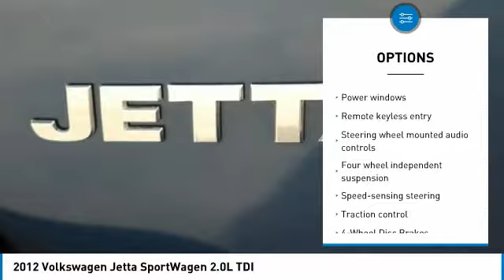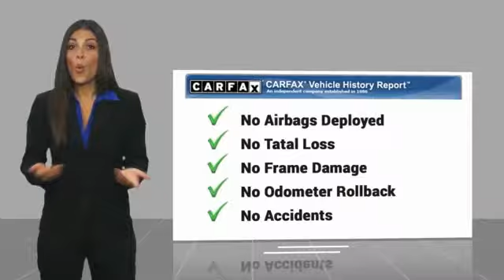2012 Volkswagen Jetta SportWagen 2012 Volkswagen Jetta SportWagen 2.0L TDI FOR SALE in Las Vegas, NV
Stop in today for a test drive of this U 2012 Volkswagen Jetta SportWagen

CardinaleWay Acura
7000 West Sahara Ave

CARFAX One-Owner. Clean CARFAX.  Recent Arrival! 2012 Volkswagen Jetta SportWagen 2.0L TDI 39/29 Highway/City MPG  Vehicle price and availability are subject to change without notice.